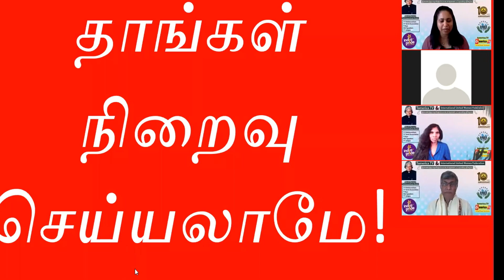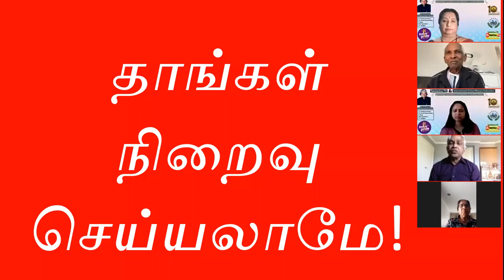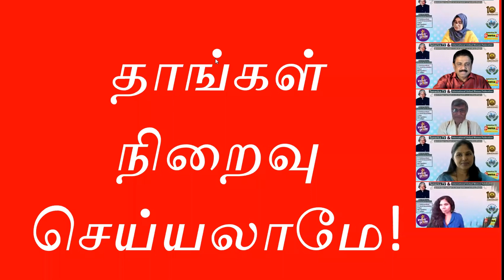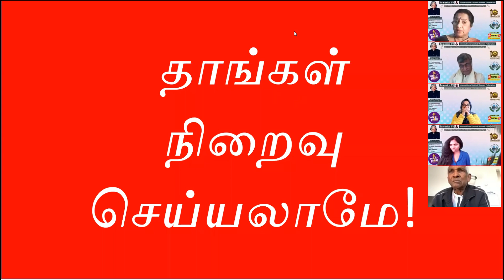Is technology useful? Waste?/தொழில் நுட்பம் பயனா? பாழா?- பட்டிமன்றம்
Dr நித்தி கனகரத்தினம் (பொப்பிசைப்பிதா)
Dr சாந்தா ஜெயராஜ்
(Shantha’s table YouTube)
கமலேஷ் கருணாகரன்
{உங்கள் கமலேஷ் YouTube)
மேகானந்தி சிவராசா
(சமூக சேவகி)
 உமா பால்வண்ணன்
{4EB தமிழ் ஒலி வானொலி}
மரியம் நளீம்டீன்
(சட்டத்தரணி)
 பாலசிங்கம் பிரபாகரன்
{இன்பத்தமிழ் ஒலி- thamilunarvu YouTube}